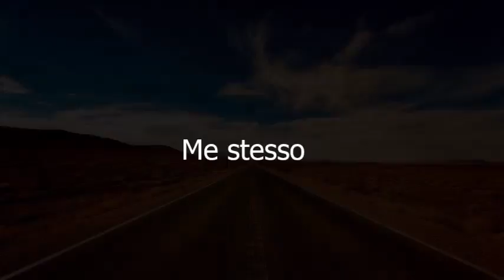Ispirazioni- Maria Rosaria Vadacca